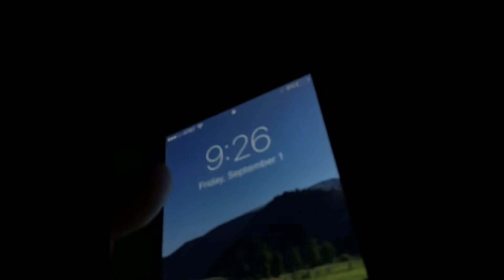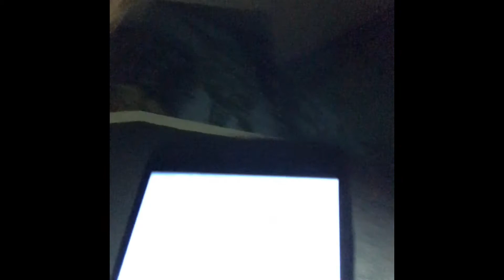24 hour overnight challenge in a small room